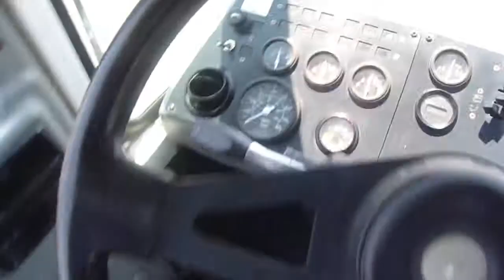2011 OTTAWA YT30 For Sale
Title: 2011 OTTAWA YT30 For Sale

Category: Yard Spotter Trucks